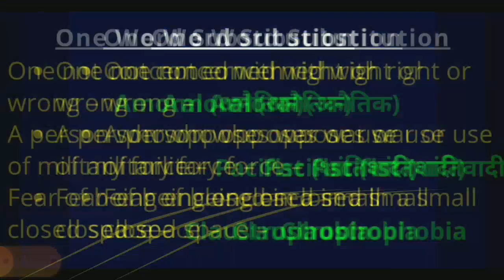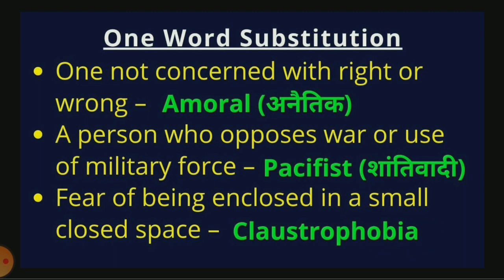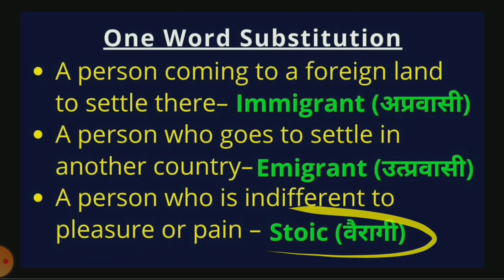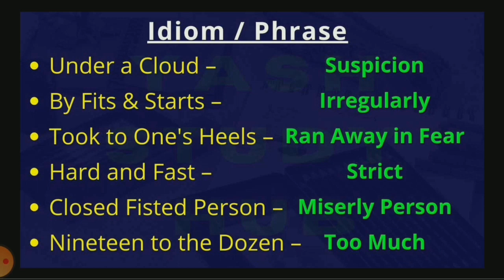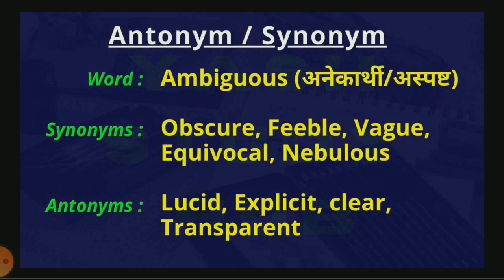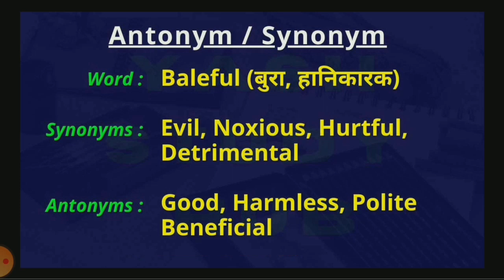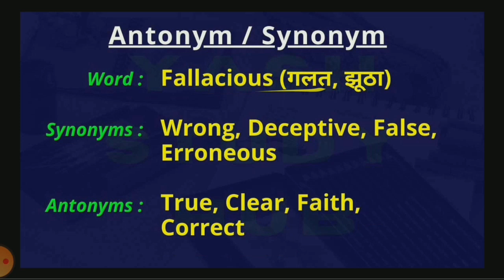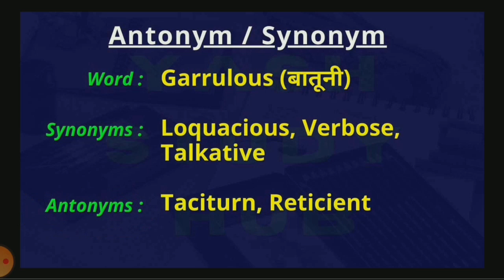BARC Level 2 One Word Substitution/Idiom Phrase/Synonym Antonym for ASRB AO/NBE JA | Yash Study Hub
BARC Level 2 One Word Substitution/Idiom Phrase/Synonym Antonym for ASRB AO/NBE JA @YashStudyHub

If you have any suggestion, then comment 📝 after watching the video.